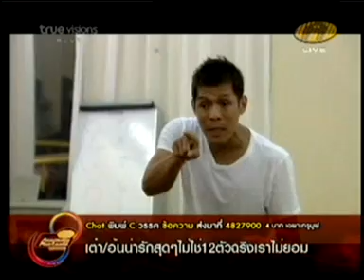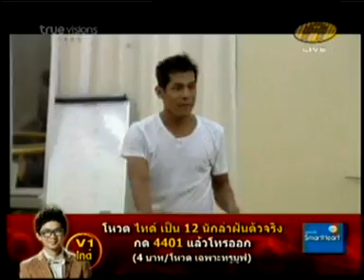Class Acting วันจันทร์ ตอน 5